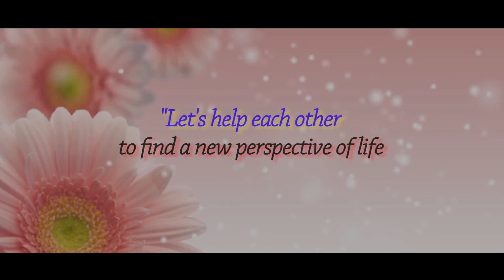ShareandGrow | Session Excerpts | Himanshu Ashok Malhotra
"Let's help each other to find a new perspective of life.